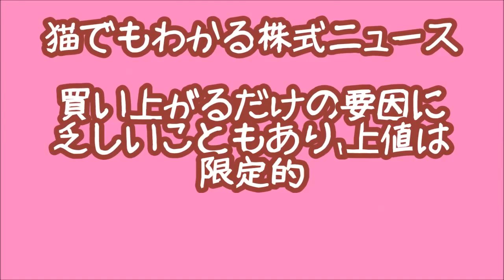猫でも１分間でわかる株式ニュース 買い上がるだけの要因に乏しいこともあり、上値は限定的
２４日の東京株式市場見通し＝弱含みの展開となりそう

２４日の東京株式は、弱含みの展開となりそうだ。

前週末２０日は、後場の取引終了近くに下げ幅を縮小、日経平均株価は引け値でプラスに転じ４日続伸となった。

下値での抵抗力をみせているものの、買い上がるだけの要因に乏しいこともあり、上値は限定的となりそう。

為替相場は、ドル・円が１ドル＝１２２円台の後半（前週末２０日終値１２３円００－０２銭）、ユーロ・円が１ユーロ＝１３０円台の半ば（同１３１円４７－５１銭）と円高に振れている。

輸出関連株を中心とした主力銘柄には売り圧力が強まる場面もありそう。

米国株式市場のＡＤＲ（米国預託証券）銘柄は、ファナック ‹6954› 、ホンダ ‹7267› 、キヤノン ‹7751› などが、前週末２０日の東京終値に比べ、安かった。２３日の米シカゴ市場日経平均先物の円建て清算値は、２０日の大阪取引所終値比２５円安の１万９８６５円だった。